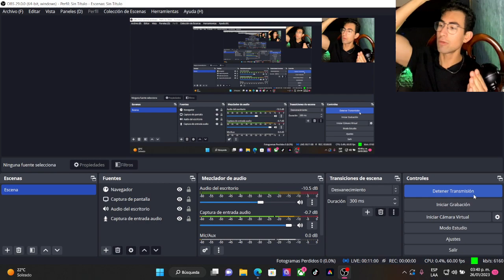KIke y Luisa son Tremendos ¡ El cigarro y el vape Pt2 ( La rosa de guadalupe Reaccion )